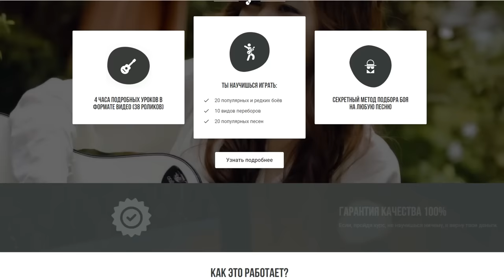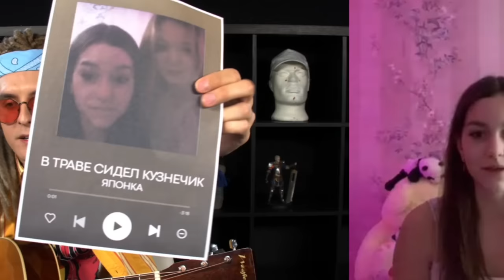ГИТАРИСТ-ХИППИ в ЧАТ РУЛЕТКЕ покорил ДЕВУШЕК ГОЛОСОМ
Гитарист-Хиппи в чат рулетке покорил девушек голосом ft. Скотский Мир.
Реакция девушек на гитару.